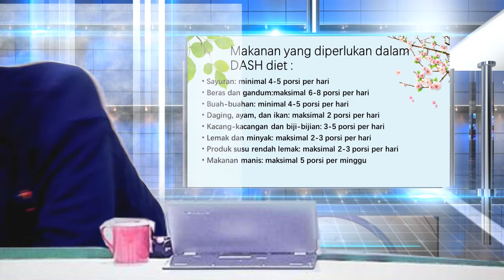Diet Dash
Lebih mengenal diet untuk Hipertensi, yang dulu kita mengenal dengan Diet Rendah Garam. Tapi sekarang ada yang namanya Dash Diet, dimana diet ini lebih menyeluruh